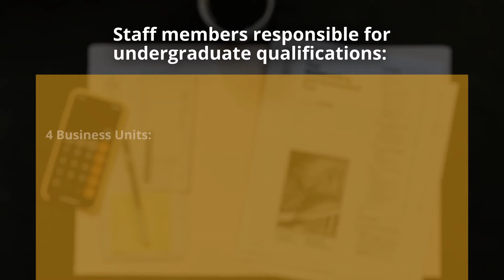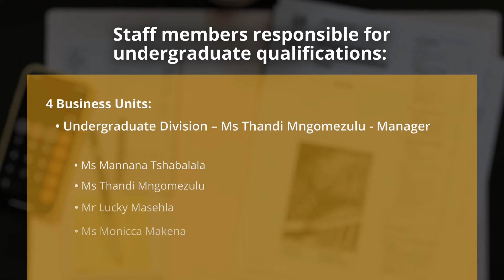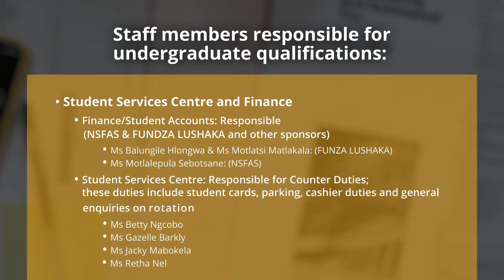Ms Velaphi Makgwahla 2022 Orientation Week E1 3 C